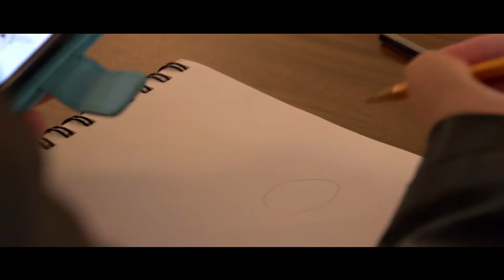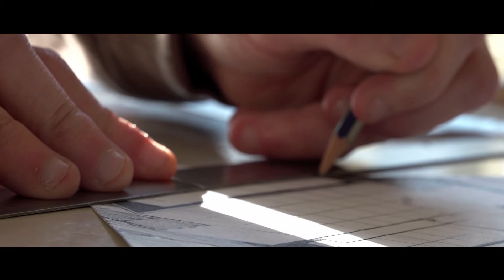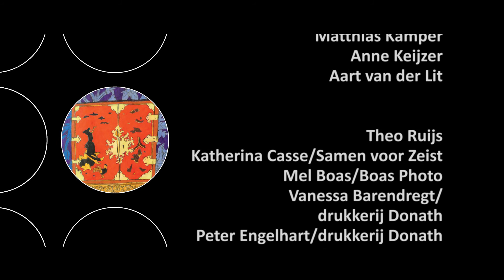Slot Zeist Outside In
Bekijk het Slot eens door de ogen van kunstenaars met een bijzonder beeldend talent, geïnspireerd door Slot Zeist en andere Zeister monumenten, geleid door eigen fantasie en verbeelding met originele oplossingen voor perspectief en verhoudingen. Laat u zich verrassen door de prachtige collectie en meenemen in de merkwaardige kleuren, contrasten en vormgeving en verwonder uzelf over de rijkdom van de beelden en details die u zelf misschien nog nooit gezien heeft!

De expositie was te zien van woensdag 30 mei tot en met 15 juli 2018. Een unieke samenwerking tussen Abrona, Reinaerde, Atelier Totem, Figi en Hotel Restaurant Oud London, allen partners van Samen voor Zeist.